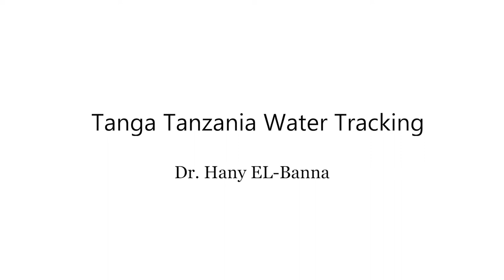Mission Possible team of Islamic Help UK. Water tracking project. Tanga Tanzania | Dr. Hany Elbanna